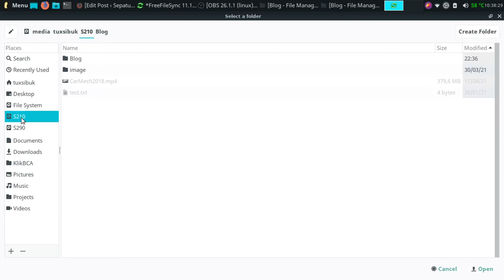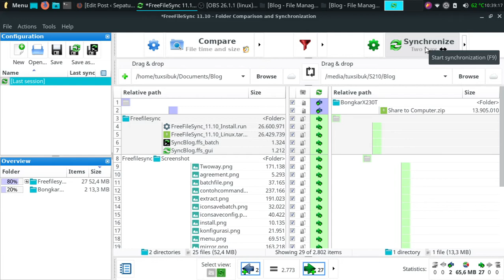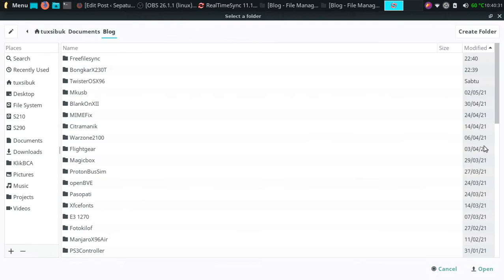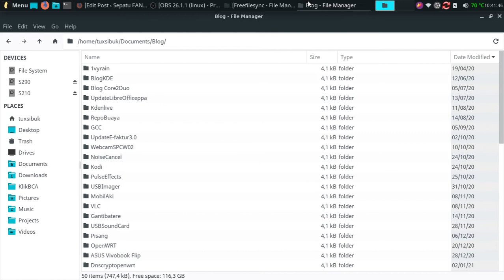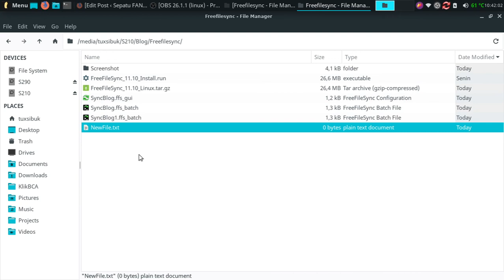FreeFileSync 11.10 dan RealTimeSync pada Ubuntu Linux - Cara mudah sinkronisasi folder dan files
FreeFileSync adalah tool terbaik untuk sinkronisasi folder dan files, cocok dipakai untuk backup perubahan ke external storage. Sangat mudah digunakan di Ubuntu Linux.